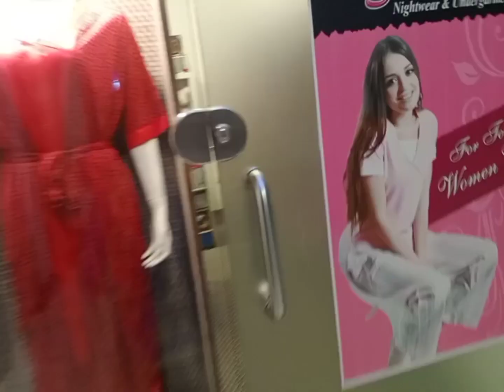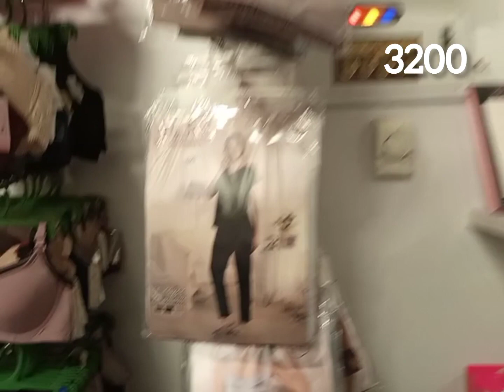My shop visit at atrium mall /Atrium Mall shopping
Our Quires

An Important Conversation About My shop visit at atrium mall first time at undergarments
My shop visit at atrium mall first time at undergarments Finally Revealed
karachi
Undergarmentsshopkarachi